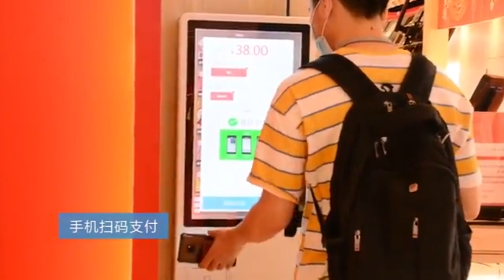digital menu board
Regitech digital menu board